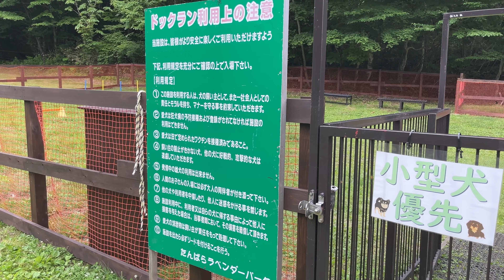【ミニシェルティ】愛犬とラベンダーパークにお出かけしました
体重5キロのシェルティ(犬)と暮らす我が家の日常です。

私のモーニングルーティン／作曲：のる
Green Cafe／作曲：のる
今日は、気ままなカフェ巡り。／作曲：のる